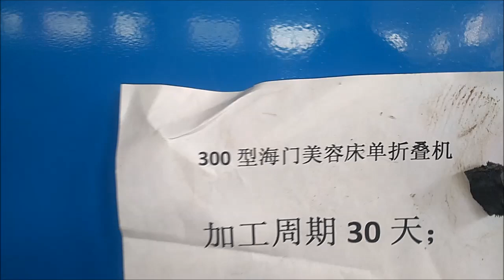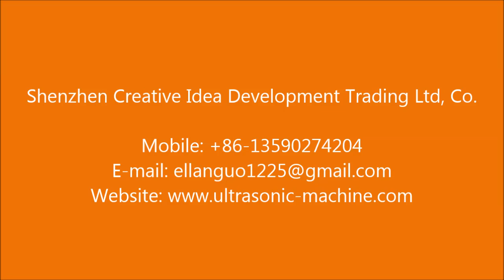NB-B300 Beauty Salon Bed Sheet Folding Machine